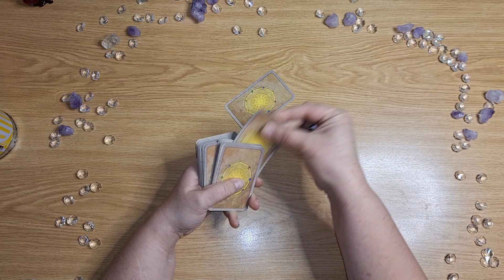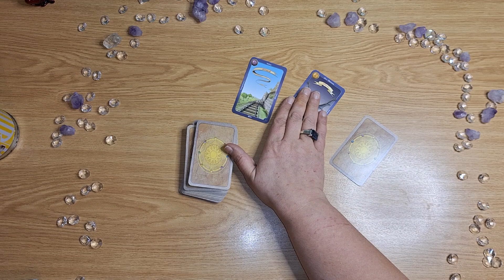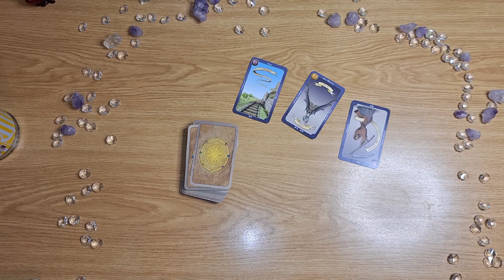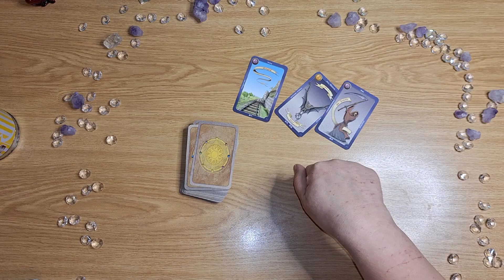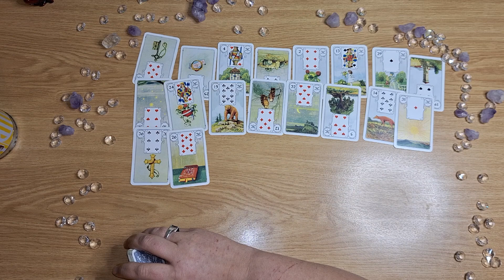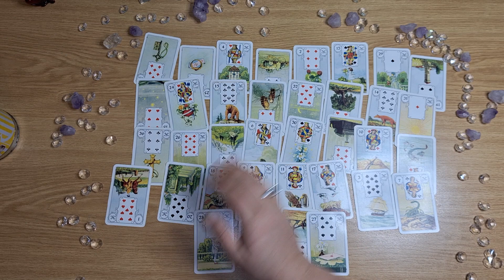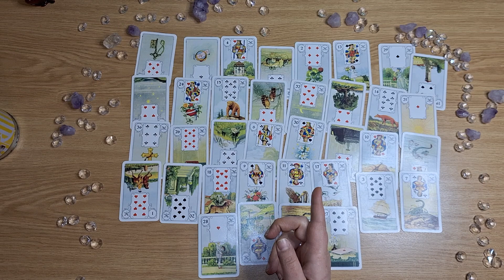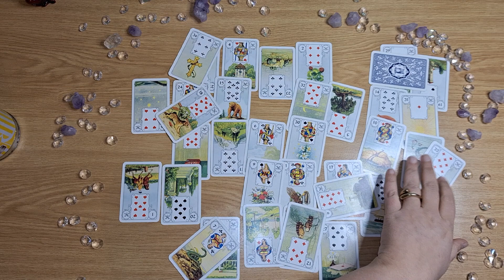Jungfrau - Mitte -Ende Dezember.